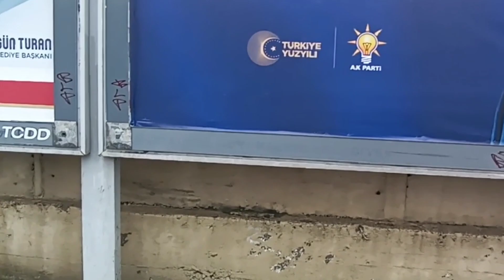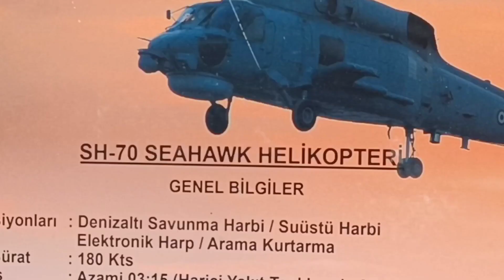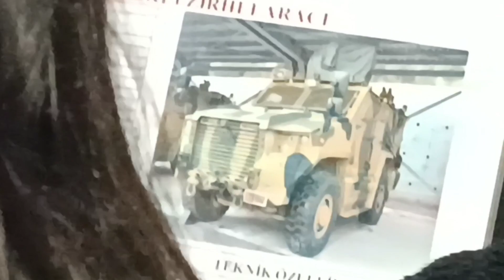bölüm 2 TCG Anadolu L 400.. Hekimoğlu